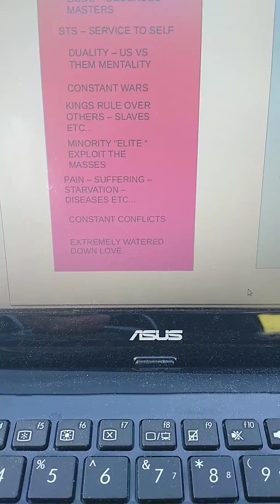Garden of Eden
Garden of Eden - The Eden Planet Lyra.